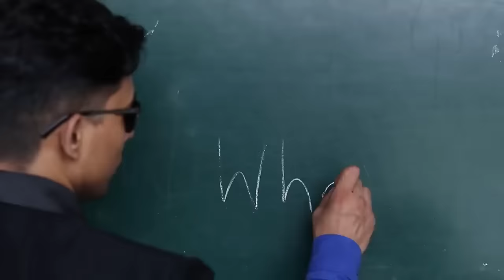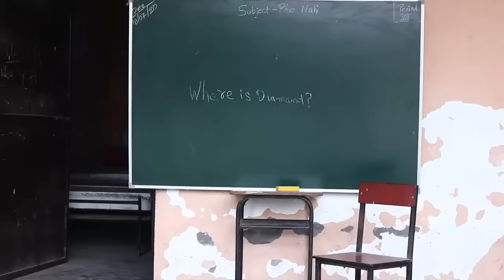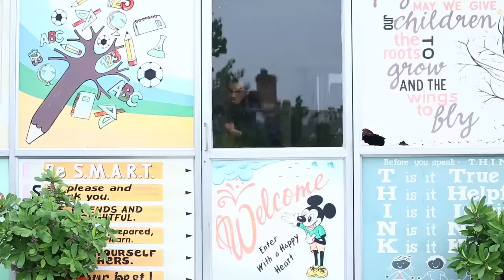Round2hell New Video FINDING DIAMOND Round2hell R2h - Zayn Saifi New Video - Nazim Wasim Video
In This Video I Will Well You How To Write Best Description For Your YouTube Videos To Your Channel Best Description Writing Method 2018.

Hello Freind Welcome Back My YouTube Channle.

Dosto Agar Aapko Hamari Video Pasand Aayi Ho To Is Video Ko Jaada Se Jaada Like Kare Share Kare Aur Hamare Channle Ko Subscribe Jaroor Kare Taaki Aapko Hamari Aane Bali Video Ka Notification Sabse Pehle Mil Sake.

IMPORTANR NOTE: If i have used in this video some Google Data( Images, Music, Clip Art and Short Videos etc.). So I Give the Credit of Respected Owners and thank you so much for providing the data. If you feel bad please 1st contect me and after take any action.